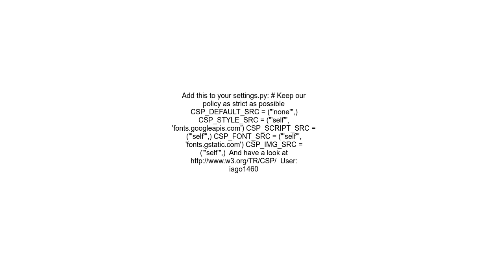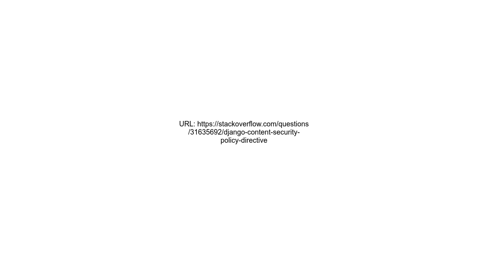Django , Content Security Policy directive